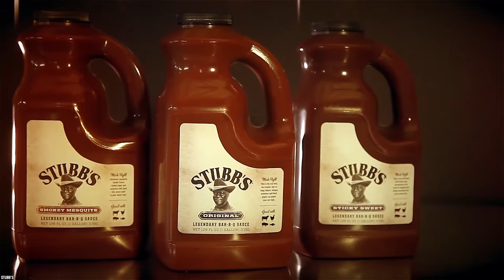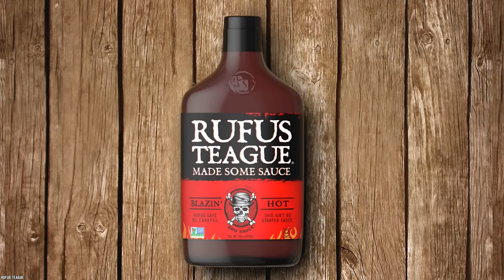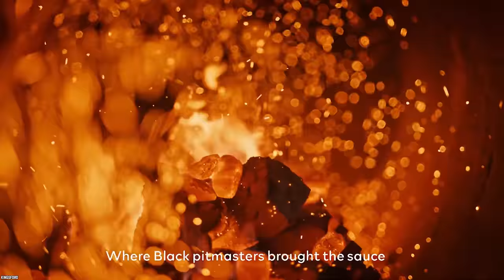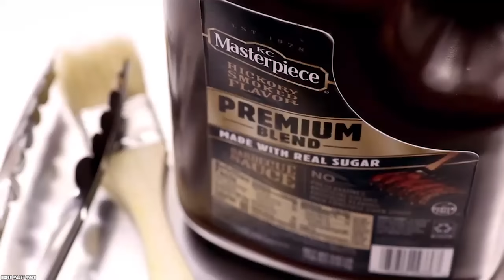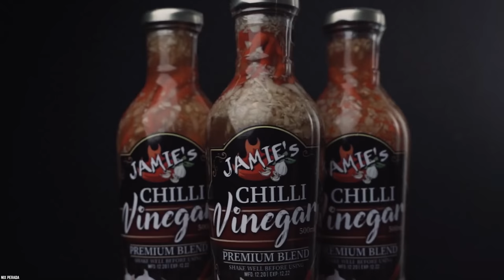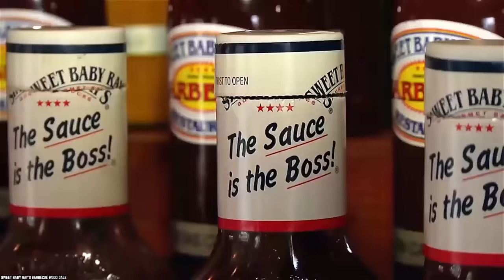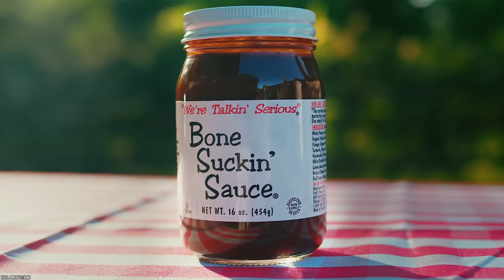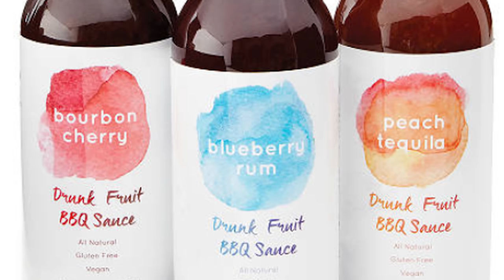Top 10 Best BBQ Sauces in the Grocery Store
List of the top 10 best BBQ sauces in the grocery store. With so many barbecue sauces on the market, it can feel impossible to choose the most delicious one.

It’s time to do your best Santa Claus impression and check this list twice because here are the 10 Best BBQ Sauces In The Grocery Store.

The best barbecue sauces all have a nice smokiness, sweetness, spiciness, and tanginess, all balanced against each other. What did you think of this barbecue sauce review? What is your barbecue sauce buying guide? If you enjoyed this video list of the top 10 best bottles of BBQ sauce at your grocery store in the United States of America. Comment

TIMESTAMPS:
0:00 Best BBQ Sauces in the Grocery Store
0:17 Stubbs Original Bar-B-Q Sauce
1:31 Rufus Teague Blazin’ Hot Sauce
2:41 Kingsford Original
4:02 KC Masterpiece Original
5:30 King’s Hawaiian Smoked Bacon BBQ Sauce
6:55 Dinosaur Bar-B-Que Sensuous Slathering Sauce
8:15 Sweet Baby Ray’s Barbecue Sauce
9:48 Bone Suckin’ Sauce
11:10 Jayone Korean Bulgogi & Kalbi
12:36 Drunk Fruit BBQ Sauce